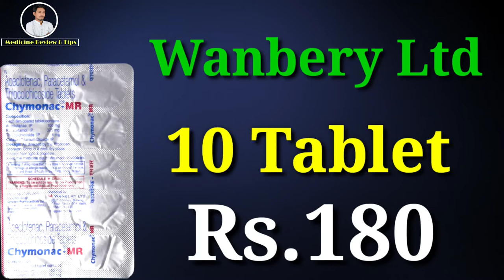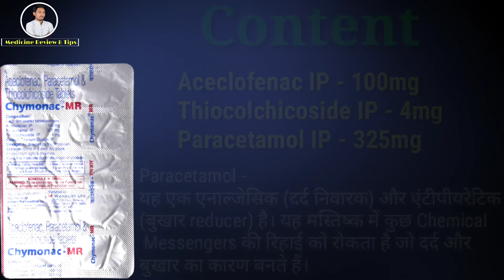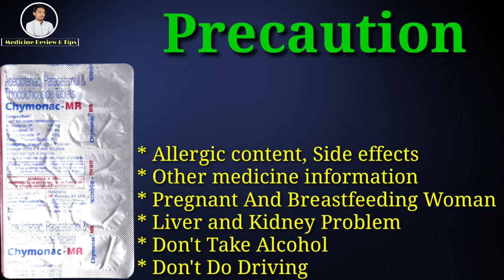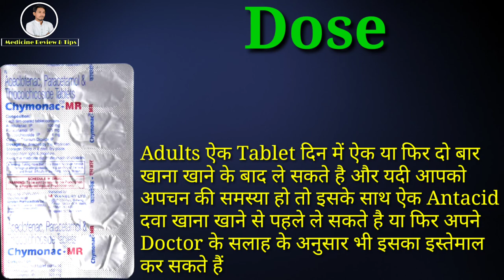Chymonac MR Tablet | Aceclofenac, Thiocolchicoside & Paracetamol Tablet | Uses | Dose | Side effects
Chymonac MR Tablet | Aceclofenac, Thiocolchicoside & Paracetamol Tablet | Uses | Dose | Side effects | Precautions | Price

Chymonac MR Tablet is used for Treatment of  Muscle Pain, Muscle Spasm Pain
This video is all about Chymonac MR Tablet, its uses, side effects, ingredients, price, dose, precautions and how to take, full detail in hindi.